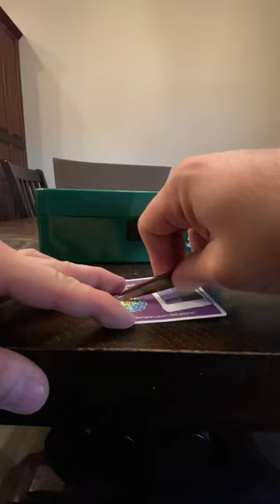Something new just arrived from @SimpleLawnSolutions. Tiktok: PharmDad lawncare | MowerLiving.com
➤ Address: 727 W Oak St, Fairview City, Kansas 66425, United States